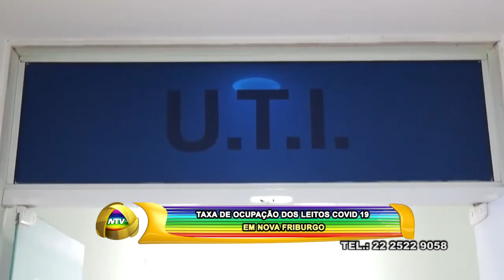TAXA DE OCUPAÇÃO DOS LEITOS COVID 19 EM NOVA FRIBURGO 30 08 21